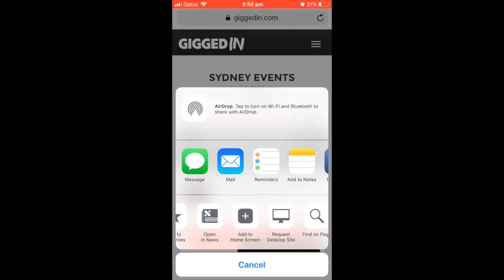Add 'GiggedIn' Icon to your phone!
How to add the GiggedIn dashboard to your phone.